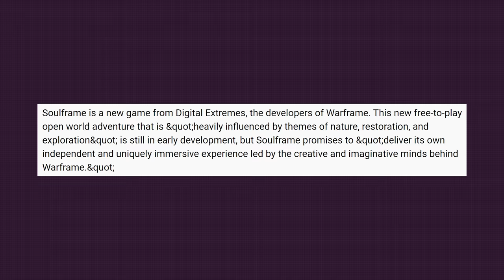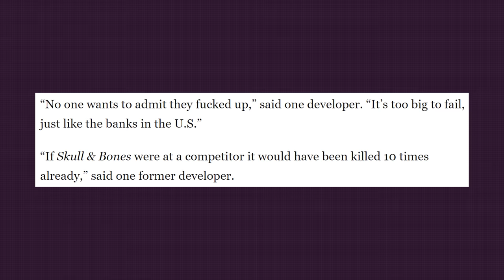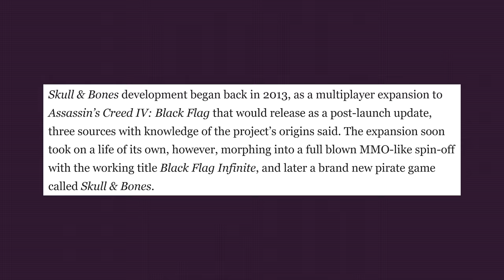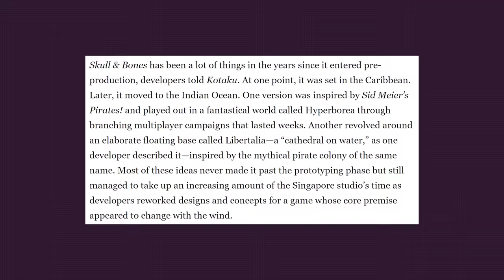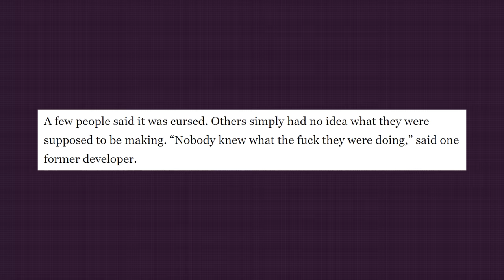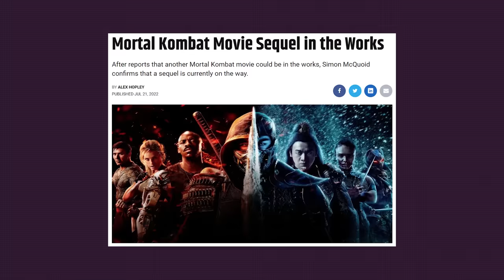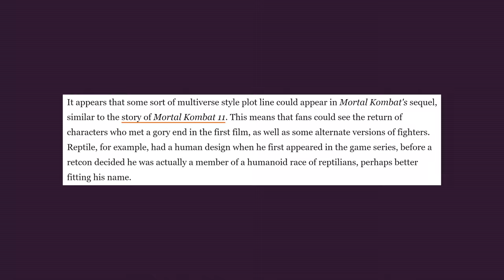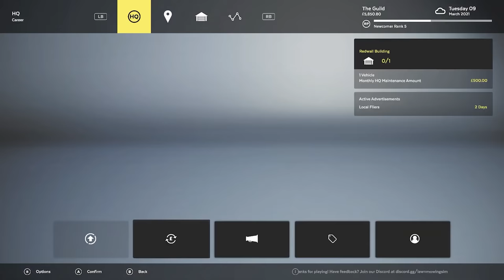SPACEBAR EP#52 - Rama de suflet cranian fantastic - Soulframe | Skull & Bones | N.A.F.T.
Vrei să câștigi goodies în timp ce te joci? Ei bine, WAM te premiază cu Crypto & NFTs.

🎥Credits
Host/Writer: Alex Timiș
Regia: Andrei Siran
Producers: Mihai Daniel Cotos & Horațiu Curutiu
Creative Director/Writer: Ioan Uivarosi
Montaj: Radu Tătar
Studio: Numa Film, Stage16